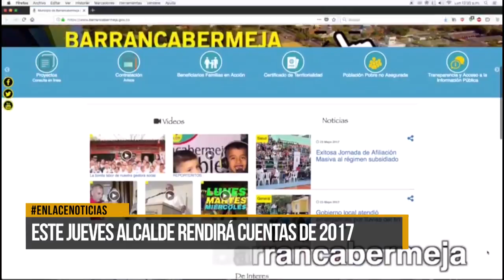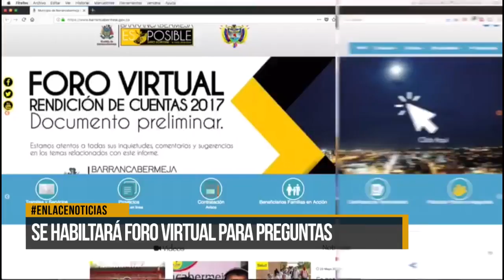Este jueves alcalde rendirá cuentas de 2017